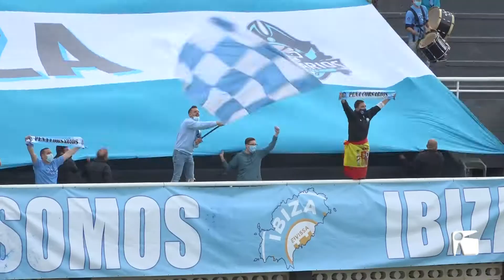RESUM FUTBOL SEGONA B G-3C | UD Ibiza-Eivissa 2 - 1 FC Barcelona B | 11/04/2021